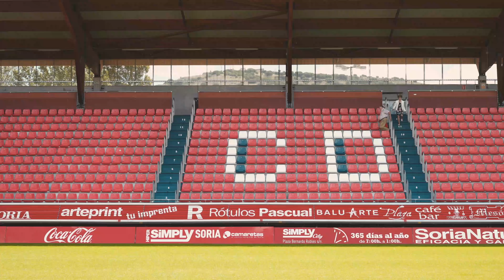CAMPAÑA DE ABONADOS 2018-2019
La historia lo merece...
¡Vivámoslo de nuevo!